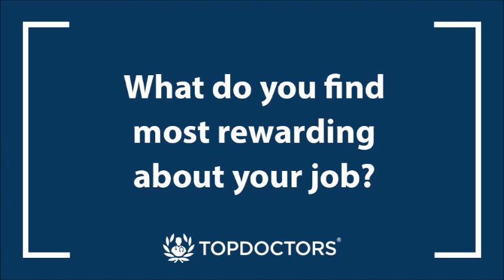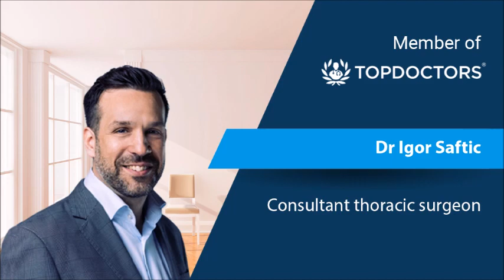An introduction to Dr Igor Saftic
In this video we introduce renowned consultant consultant thoracic surgeon Dr Igor Saftic, who explains everything about his job, including what made him choose to become a thoracic surgeon, the rewarding aspects of the position and the importance of trust between patient and doctor.

00:05 What is your name and position?
00:22 Why did you decide to become a doctor?
01:16 What made you specialise as a thoracic surgeon?
01:52 What do you find most rewarding about your job?
02:58 What do your patients value most about you? And you of them?